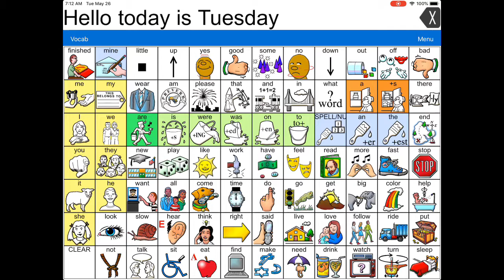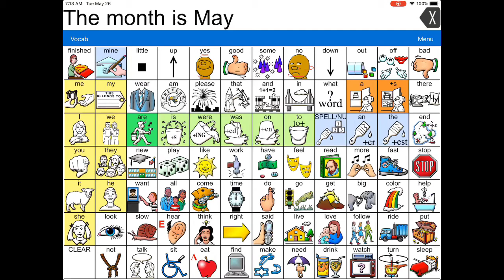Calendar Questions May 26th LAMP WFL